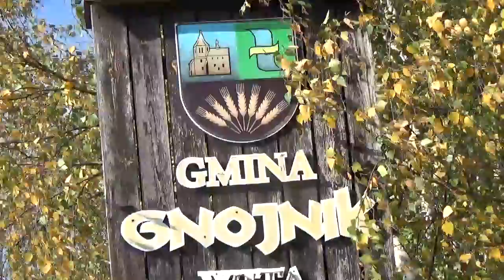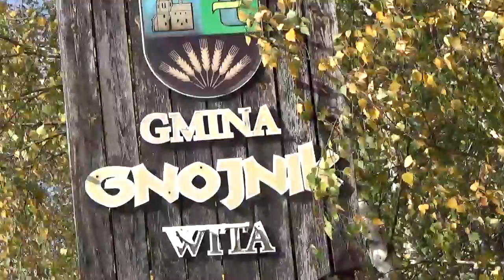21 10 2021 Jesienny spacer